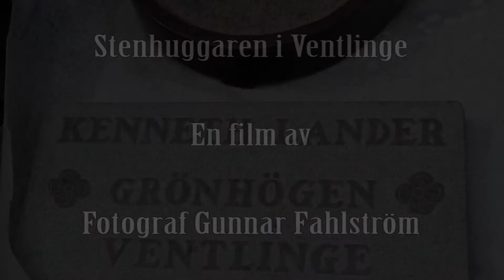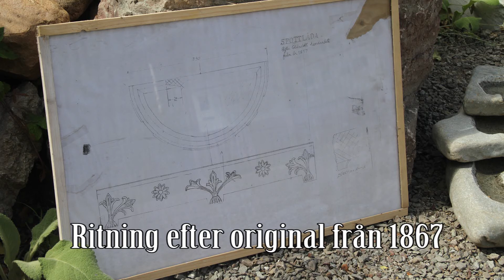The Island Stone Mason Master. A production from Photographer Gunnar Fahlström.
På sydvästra Öland finns Kenneth Lander som ser till att gamla öländska stenhuggartraditioner lever vidare.
En videoproduktion av Fotograf Gunnar Fahlström.

The Stone Mason Master Kenneth Lander on the Island of Öland keeps old craft traditions alive.